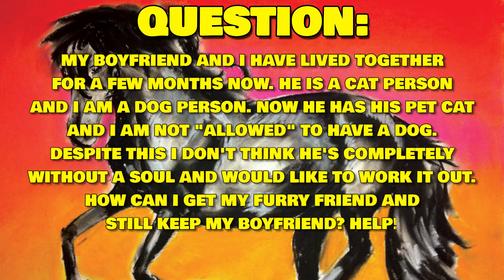Episode 28: Couples' Pets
Starring Katie McVay
Edited by Nick Moore
Animation by Eric Overton
Art by Emily Beveridge and Jennifer Jackson
Produced by Katie McVay and Nick Moore
Created by Katie McVay and Anthony McBrien